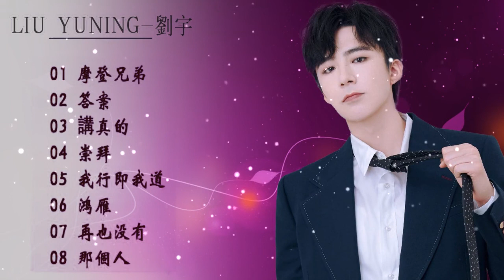[刘宇宁] Liu yuning - 刘宇宁歌最喜欢的歌曲列表 - The Best Songs of Liu Yuning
❤感謝您收看我們的視頻❤ 請幫助我們實現100,000註冊!多謝大家！